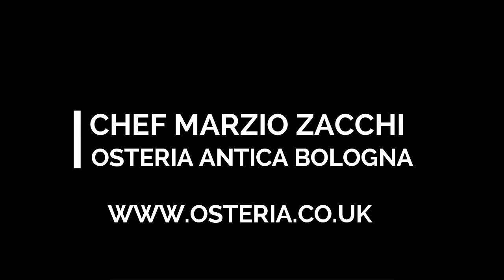PERFECTPAIRING Series - Episode 2 - Malbec Petit Trez by Chef Marzio Zacchi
On this second episode of our PERFECTPAIRING Series we asked Chef Marzio Zacchi from Osteria Antica Bologna to pair his Piemontese Pan Fried Veal Cutlet with sauteéd Chanterelle mushrooms recipe with the Malbec Petit Trez from Deumayen winery in Mendoza, Argentina.

Chef Marzio's Piemontese Pan Fried Veal complements the wine's black cherries and raspberries notes. Malbec Petit Trez is a bold, full-bodied red with flavour concentration, freshness and elegance that pairs perfectly without being overwhelming.

More info about the Malbec Petit Trez on our website. On PROMOTION until the end of the month (November 2016).